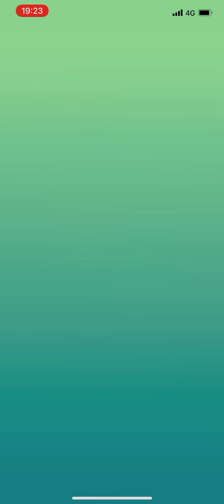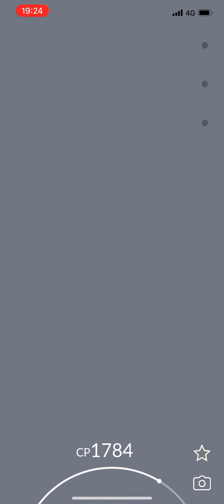Regirock Raid + Perfect IV😍